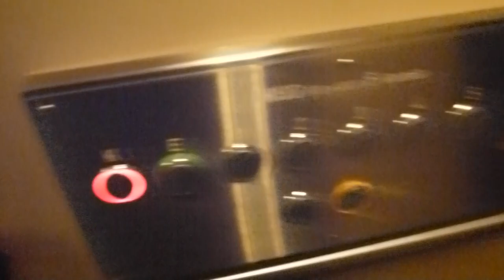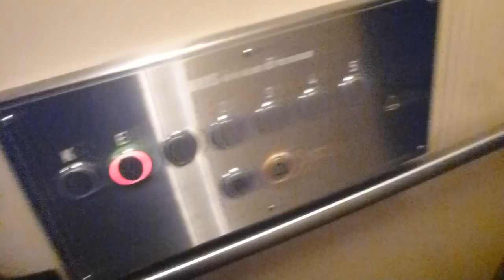Schlieren (MB: Nacka Hisservice) Traction Elevator @ Lakegatan 2, Nacka, Sweden!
ELEVATOR INFORMATION!

Manufacturer/Tillverkare: Schlieren
Model/Modell:
Installation year/Byggår:
Latest modernization year/Senast moderniserat år:
Capacity/Maxvikt: 500Kg - 6 Persons
Floors/Antal våningar: 7 = K E 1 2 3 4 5

Location/Adress: Lakegatan 2, 133 41 Saltsjöbaden (Fisksätra, Nacka) SWEDEN!
Camera/Kamera: Panasonic LUMIX DMC-TZ20!